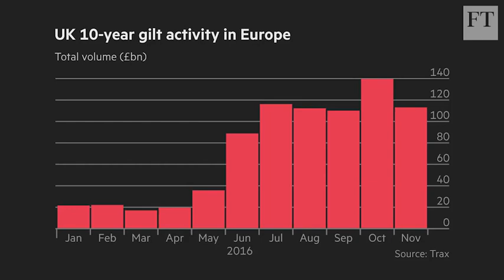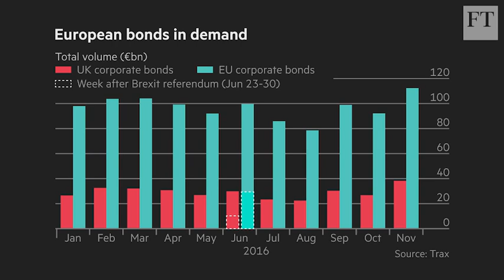Electronic markets on Trump, Brexit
As off-exchange markets become increasingly electronic, the FT's Philip Stafford speaks to MarketAxess about how electronic markets reacted to two of the biggest political events of 2016 – the Brexit vote and the election of Donald Trump.